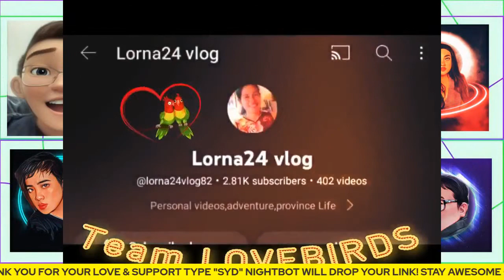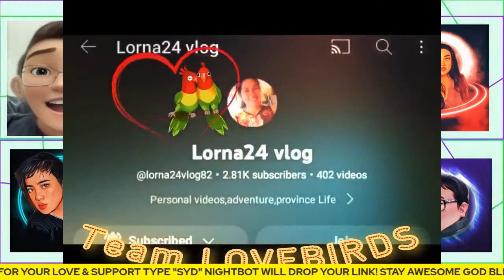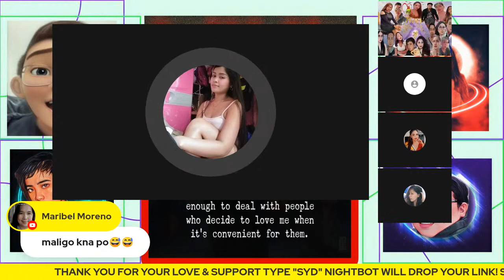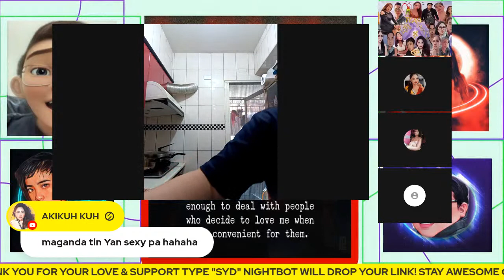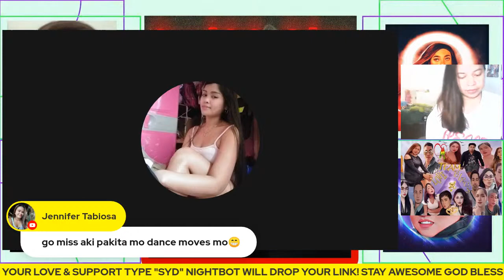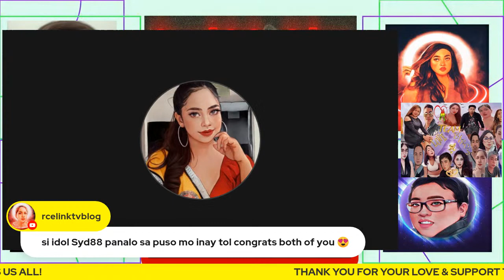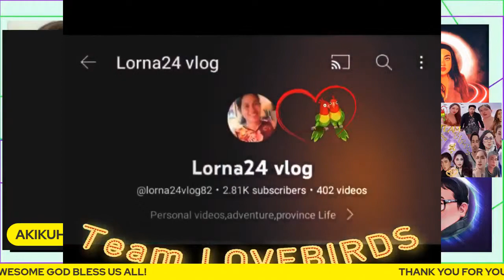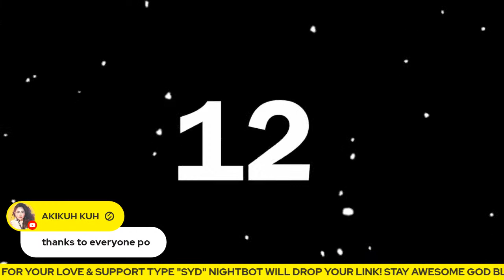“Today, we are celebrating the strength, determination, and resilience of women everywhere.”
– Michelle Obama

“…this International Women’s Day, allow me to share what I’ve learned. You don’t need to be ‘one of the guys.’ You are strong, brave, and destined to lead. Own it.”

– Tammy Duckworth

“Women should be celebrated every day…It doesn’t just honor the iconic women who have changed history, but encourages new generations to dream big and know that anything is possible.”

– Molly McCook